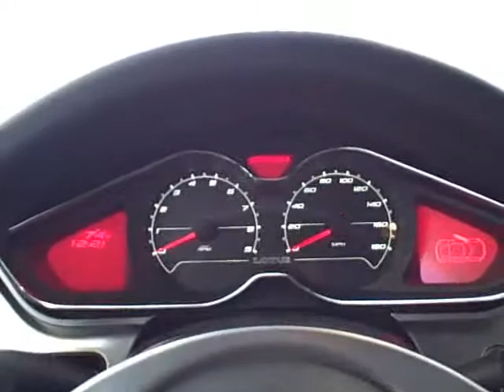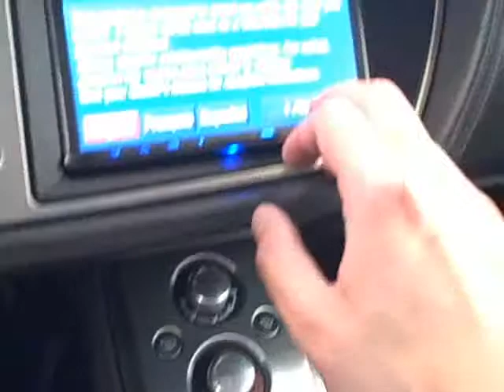2010.Canyon.Red.Lotus.Evora.Walkaround.wmv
PAINT: Canyon Red Metallic
INTERIOR: Black Leather
MILEAGE: 4,504
ENGINE: 3.5L V6, 276 hp
MPG: 18/26
TRANSMISSION: 6 Speed Manual
DRIVETRAIN: MR
TITLE: Clean
HISTORY: Lotus USA Demo
WARRANTY: Factory
STOCK NUMBER: PGT0112
VIN NUMBER: SCCLMDTU8AHA11002

This is an incredible opportunity to own a 2010 Lotus Evora at over $10k off MSRP. This beautiful Canyon Red Metallic Evora was one of the Lotus USA demos and was limited to non-track dynamic test drive events and review drives by the automotive press. Overall, the car is in like-new condition and boasts the full compliment of options including: Premium Pack, Sport Pack, Technology Pack, Sports Ratio Gearbox (a must-have on all Evoras), back-up camera, Star Shield paint protection film, and 18" forged wheels.

Reserve your test drive now. Our world-class sales staff will ensure the kind of buying experience you can expect from America's oldest Ferrari dealership.

All of our pre-owned vehicles undergo a 2-hour inspection from our Ferrari and Maserati technicians.